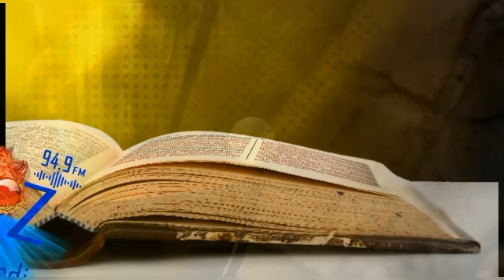Santo Evangelio del Día (30/11/2022) San Lucas 4, 18-22 Seminarista Aulo González.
San Lucas 4,18-22: Inmediatamente dejaron las redes y lo siguieron.

En aquel tiempo, pasando Jesús junto al lago de Galilea, vio a dos hermanos, a Simón, al que llaman Pedro, y a Andrés, su hermano, que estaban echando el copo en el lago, pues eran pescadores. Les dijo: -«Venid y seguidme, y os haré pescadores de hombres.» Inmediatamente dejaron las redes y lo siguieron. Y, pasando adelante, vio a otros dos hermanos, a Santiago, hijo Zebedeo, y a Juan, que estaban en la barca repasando las redes con Zebedeo, su padre. Jesús los llamó también. Inmediatamente dejaron la barca y a su padre y lo siguieron.